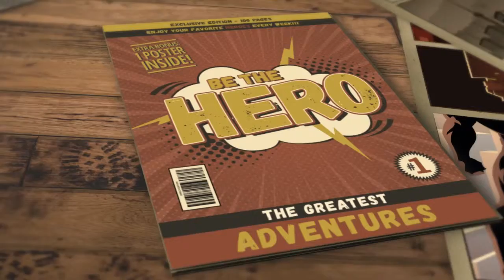Triggers review of mental health check 3 with the making of by Selina Stone.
All videos and content created by Selina Stone for your empowerment.